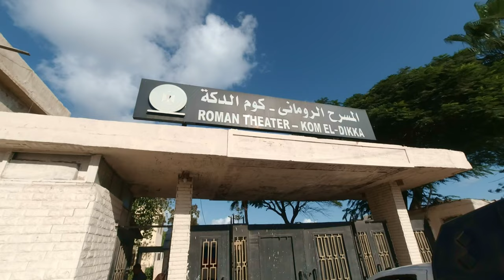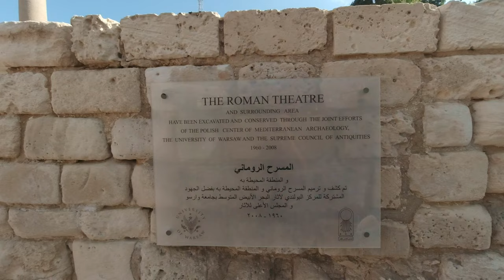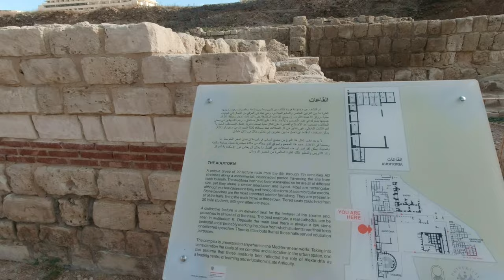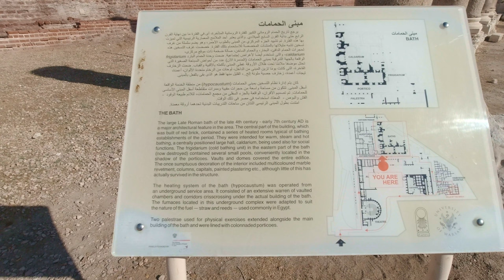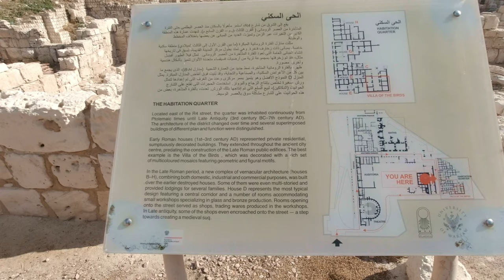🇪🇬 Exploring the Ancient Theatres of Alexandria: A Journey Through Roman History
Archaeological site featuring the remains of an ancient Roman theatre, baths & a villa with mosaics.